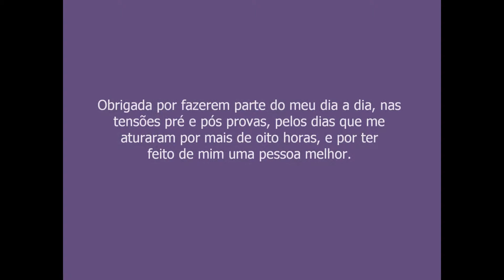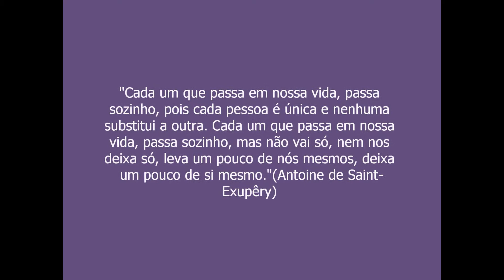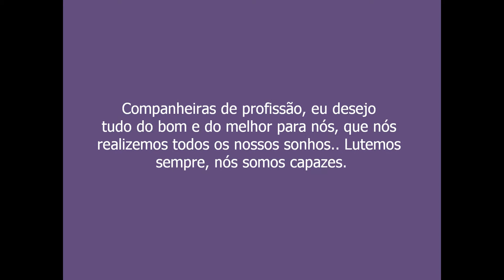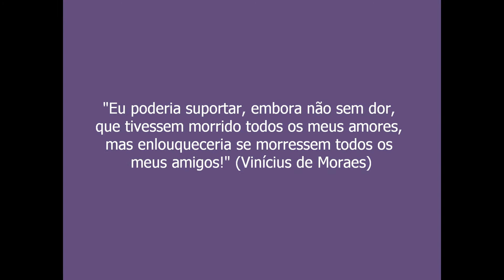Instituto de Educação Carmela Dutra, pra sempre.. ՏՁ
Vou sentir saudades de vocês meninas ='(